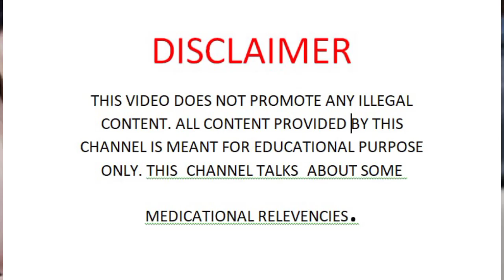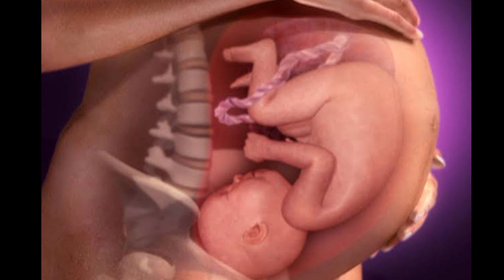प्रेग्नेंट मां यह गलतियां ना करें || 😰😱mistakes in pregnancy \goldenlight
pregnancy tips in hindi video
pregnancy tips and advice
pregnancy me stress kaise kam kare
food during pregnancy
prenatal workout
hypnobirthing
prenatal pilates
third trimester yoga
third trimester pregnancy exercise
pregnancy exercise
lamaze breathing technique
first trimester
first trimester yoge
birth ball exercises third trimester